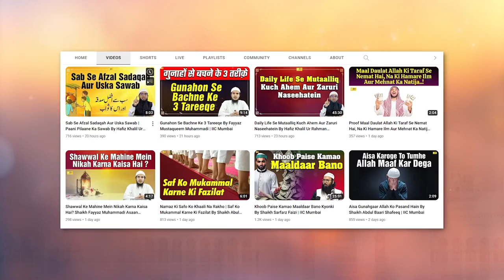Andhon Ke Sath Accha Sulook Aur Islami Taleem By Shaikh Abul Bayan Salafi | IIC Mumbai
Bank Account Details:
ILM FOUNDATION
ICICI Bank
Savings account
IFSC CODE-ICIC0001028